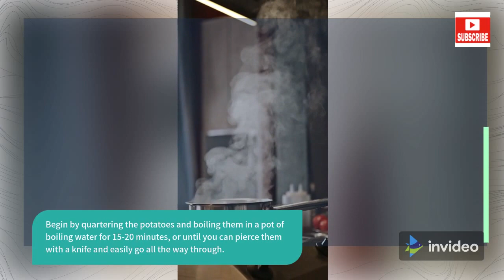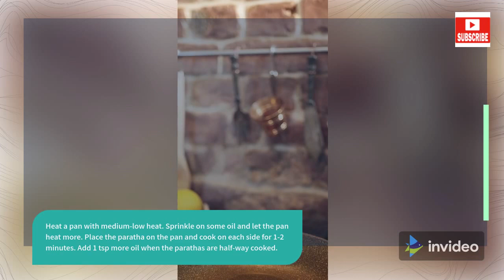Indian Stuffed Potato Paratha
These Indian Stuffed Potato Parathas are perfect when you want to have delicious classic Indian food, but don't want to make anything too complicated! Each bite is bursting of delicious flavors that you won't be able to forget!
Recipes » Indian Stuffed Potato Paratha

Indian Stuffed Potato Paratha - These Indian Stuffed Potato Parathas are perfect when you want to have delicious classic Indian food, but don't want to make anything too complicated! Each bite is bursting of delicious flavors that you won't be able to forget! | Scrambled Chefs
These stuffed parathas are legit classic North Indian food that millions of people around the world LOVE ?! Plus they're super EASY to make!

"These parathas are the best ones I've ever tried!"

These parathas use simple ingredients that are readily available! No need to get store bought parathas when they're now so easy to make at home!

We're back again! This recipe is one of my favorite foods since I was a kid. Parathas, stuffed or not, have ALWAYS been my absolute favorite. No, really! When I was about 2 years old, I couldn't really pronounce the word paratha and wIndian Stuffed Potato Paratha - These Indian Stuffed Potato Parathas are perfect when you want to have delicious classic Indian food, but don't want to make anything too complicated! Each bite is bursting of delicious flavors that you won't be able to forget! | Scrambled Chefsould call it patata. I actually used to go around chanting that I want patatas I want patatas all day long. And so, quite literally, this is one of my all time favorites!

And what's better than a stuffed paratha with some delicious spicy mashed potatoes! The ingredients are so simple and easy to find that most of them will already be in your pantry! This will become your new favorite Indian dish!

Plus, there are so many different kinds of condiments that go super well with a stuffed potato paratha. You can use different types of achaar - that's pickled vegetables and fruits that are found in most Indian/South Asian households. You can also make your own mint chutney that goes super well with it. We'll be posting our mint chutney recipe really soon - I'm sure you guys will love it!

Ingredients
For Stuffing
4 – 5 medium potatoes
4 tbsp coriander chopped
5 green chillies, chopped finely (optional)
1 tsp red chili powder
1 tsp salt
1 tsp red chili flakes
For Parathas
3 cups wheat flour
300 ml water
½ tsp salt

As always, below are some chef tips from us so you can make this recipe easily! These instructions are all you'll need to make this recipe perfectly!
Thank you so much for clicking my video